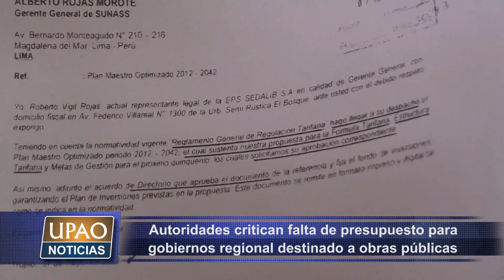AUTORIDADES CRITICAN FALTA DE PRESUPUESTO PARA GOBIERNOS REGIONAL DESTINADO A OBRAS PÚBLICAS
LAS AUTORIDADES CRITICAN LA FALTA DE PRESUPUESTO PARA GOBIERNOS REGIONAL DESTINADO A OBRAS PÚBLICAS